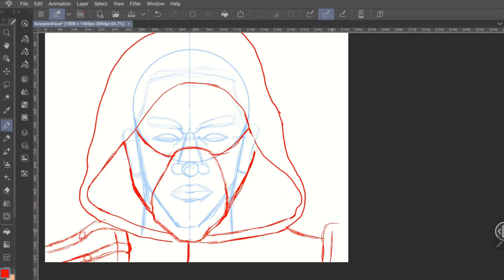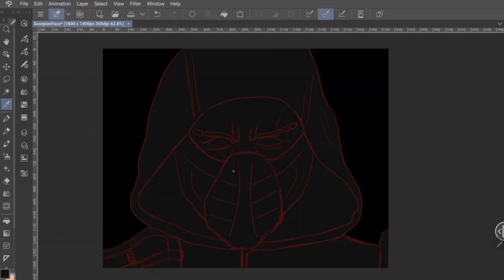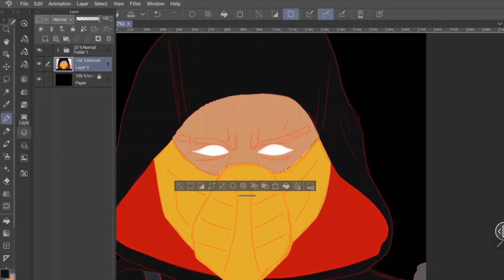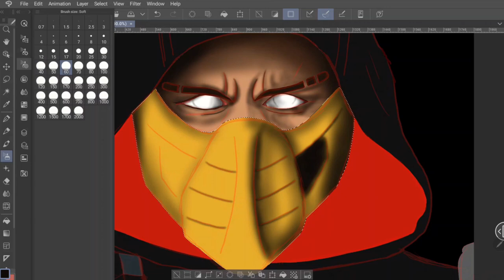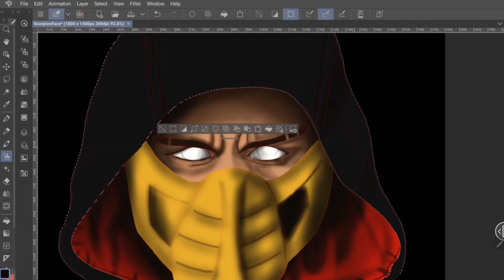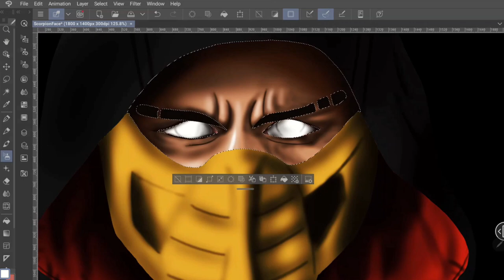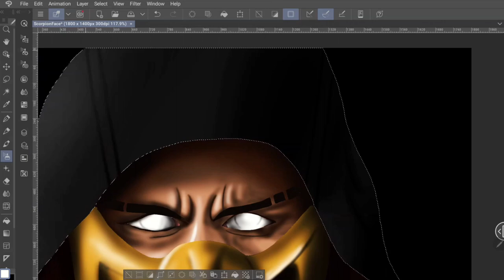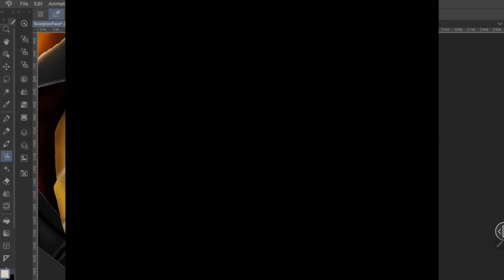Painting Hanzo Hasashi SCORPION from Mortal Kombat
I haven't done one of these in a couple of years, maybe more. I wanted to draw Scorpion in some fire, but I also wanted to do an actual digital painting so here we go. Let me know what you think.